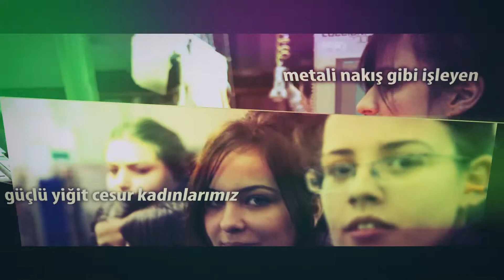TÜRK METAL SENDİKASI / 8 MART FİLMİ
TÜRK METAL SENDİKASI İÇİN YAPTIĞIMIZ 8 MART FİLMİ